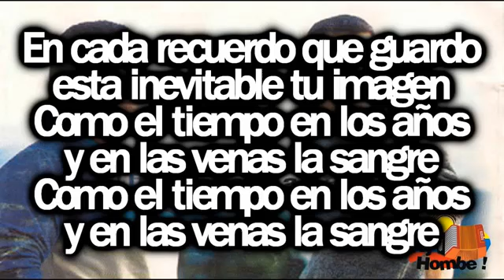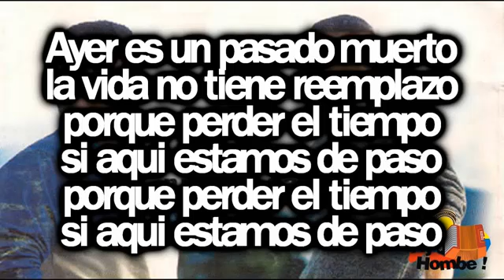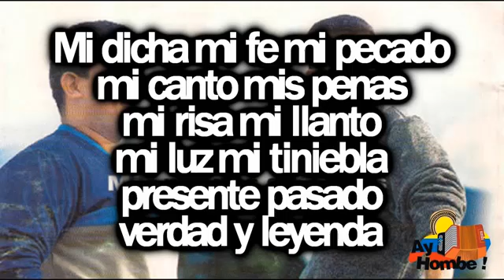amor sin fronteras